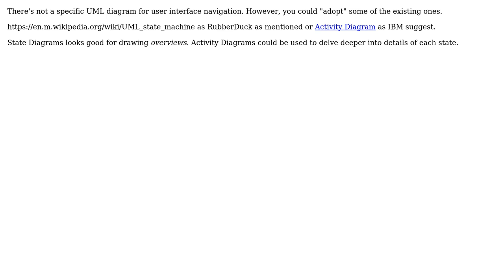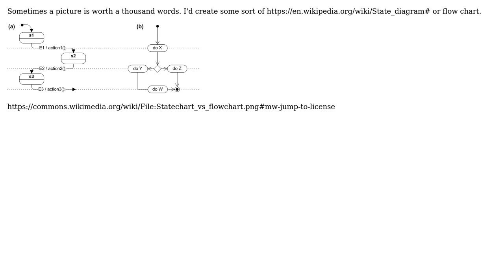Software Engineering: How to document URLs and interaction between pages? (3 Solutions!!)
Software Engineering: How to document URLs and interaction between pages?

With thanks & praise to God, and with thanks to the many people who have made this project possible! | Content (except music & images) licensed under CC BY-SA | Music | Images & others | With thanks to user Vlad user RubberDuck user mgefvert user Laiv and the Stack Exchange Network Trademarks are property of their respective owners. You are responsible for your own actions.